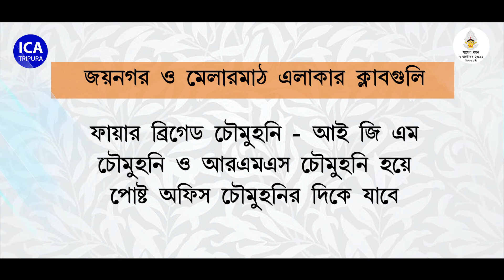Maayer Gomon Route Map